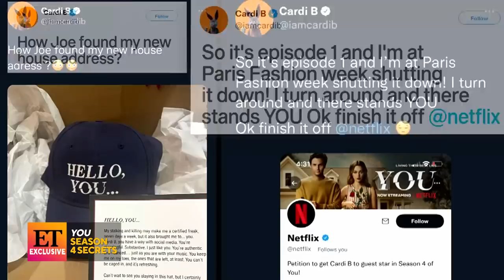Penn Badgley on Where Season 4 of You Picks Up (Exclusive)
Penn Badgley chats with ET about ‘You’ season 4 and his podcast, ‘Podcrushed,’ which drops new episodes on Wednesdays on Stitcher.